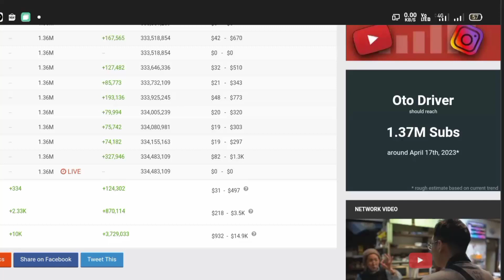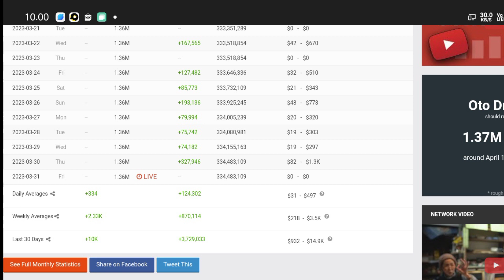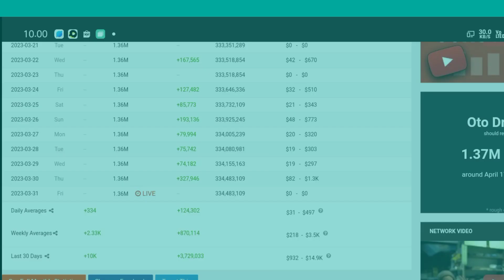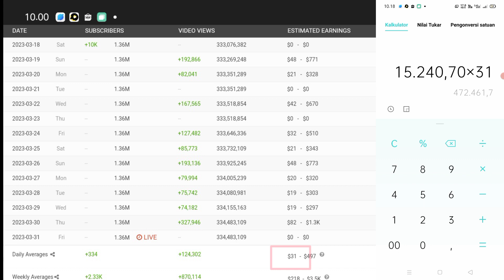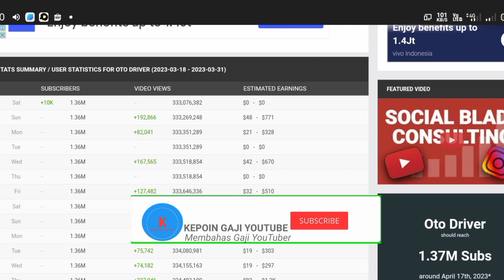Amazing!!! Gaji YouTube Oto Driver Terbaru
Gaji YouTube Oto Driver, Gaji Oto Driver Terbaru dari YouTube, Oto Driver terbaru, Gaji Oto Driver, Oto Driver terupdate, Gaji Oto Driver dari YouTube,

di video kali ini channel kepoin gaji YouTube akan update bongkar gaji YouTuber  dengan nama channel Youtubnya Oto Driver
Oto Driver
KEPOIN GAJI YOUTUBE
Gaji Bupati
Gaji Brimob
Gaji capcut
Gaji DPR
Gaji dokter
Gaji dosen
Gaji evos
gaji youtube
gaji youtuber
Gaji mesin
Penghasilan YouTuber
Penghasilan tambahan
Penghasilan tiktok
Penghasilan YouTube
terbaru
Penghasilan YT
Pendapatan YouTuber pemula
Pendapatan YouTuber
Pendapatan nasional
Pendapatan perkapita
Pendapatan tiktok
Pendapatan gojek per hari
Pendapatan YouTube
Pendapatan YouTuber
Pendapatan YouTuber hobby

OtoDriver, honda, honda civic, honda civic type r, fitra eri, motomobi, autonetmagz, review honda civic type r indonesia, toyota gr yaris